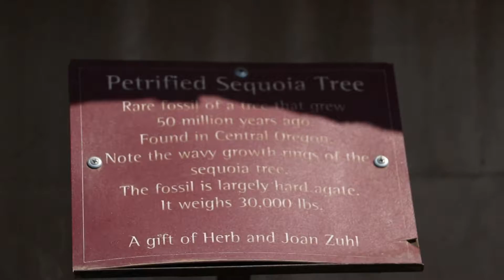NMSU's Zuhl Museum - Largest collection of petrified wood in U.S.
Part art gallery, part natural history museum, the Zuhl Museum at New Mexico State University is the home of the Zuhl Collection containing over 1,800 beautiful specimens of petrified wood, fossils and minerals.Through the generosity of Herb and Joan Zuhl, the Zuhl museum houses a Smithsonian quality exhibit on the NMSU campus to view spectacular world-class geologic specimens. The general public, K-12 students and teachers, university students, and attendees of NMSU special events, interact with the collection through tours, educational programs, and outreach events to learn about minerals, fossils and earth history. The majority of the pieces are on display at the Zuhl Museum but don’t miss the displays in the Zuhl Library and at Gardiner Hall, home to NMSU's Department of Geological Sciences.